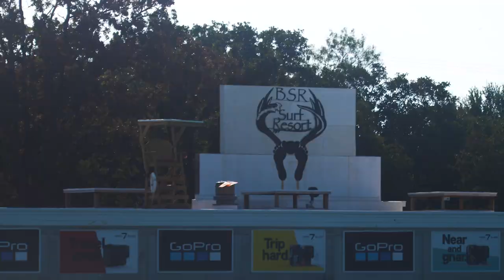Volume I - A Logan Marshall Video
Volume I is a clip dump from August into December.  From the Caribbean to the Outer Banks up to NY.
Starring Bo Raynor, Micha Cantor, and Luke Gordon
Featuring many others.

Mr. Sandman by The Chordettes
Doctor Doctor by UFO